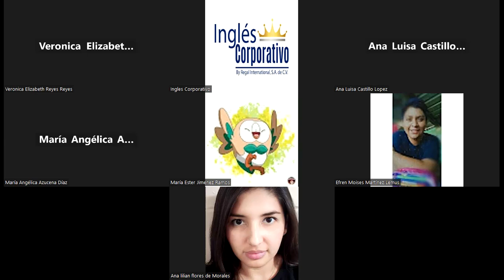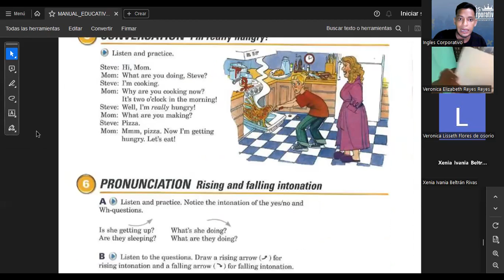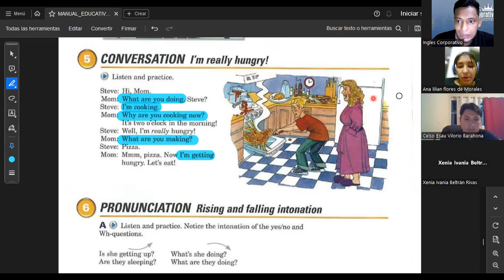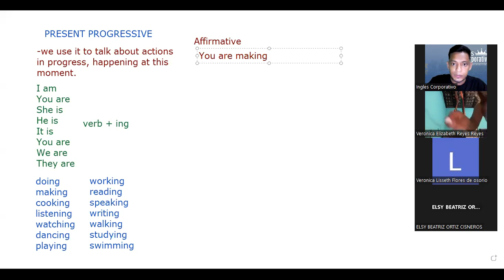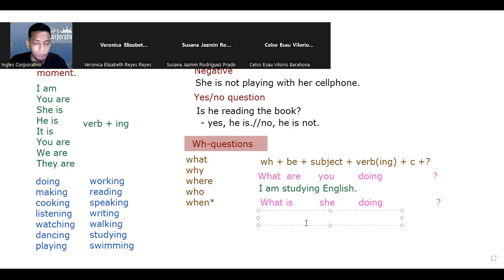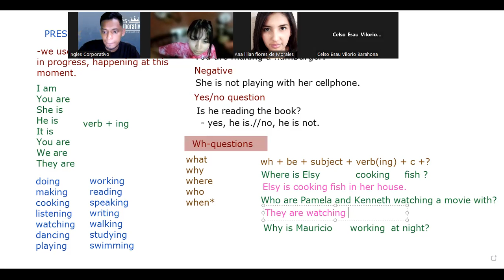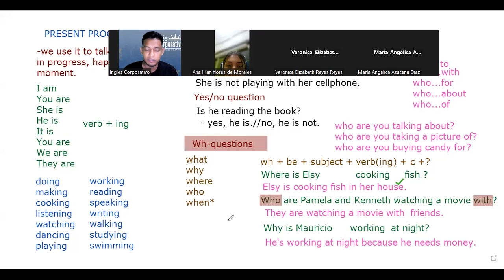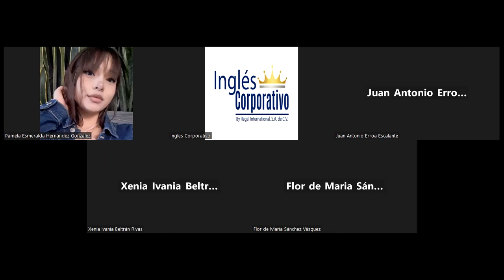SESION 14-17.10.23-FI-REGAL-88-SIGARAN-Present continuous wh-questions